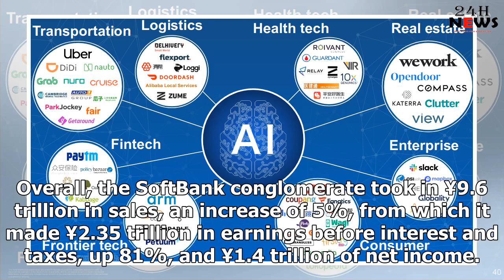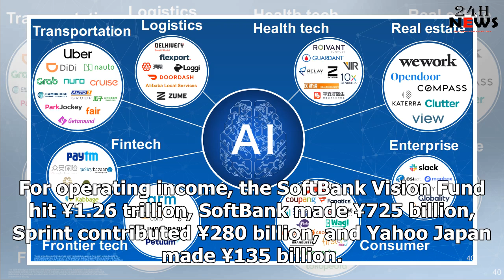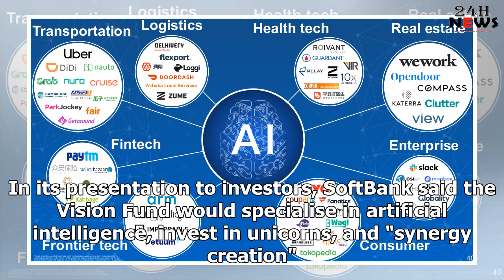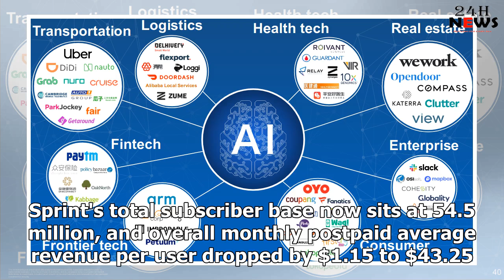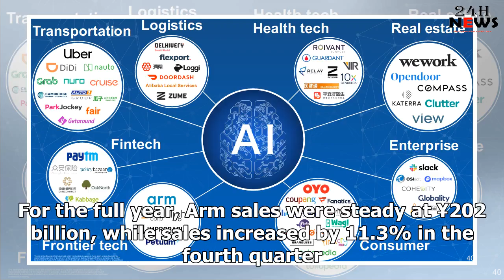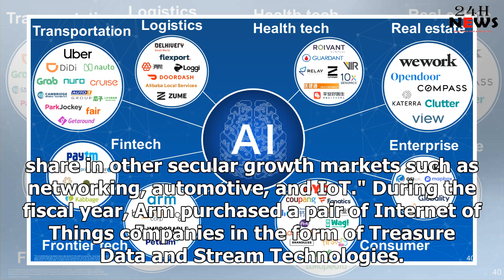SoftBank Group looking to ride AI unicorns into the future | ZDNet | 24h News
(Image: SoftBank) SoftBank Group saw its operating income increase by 81% over the year to March 31,...